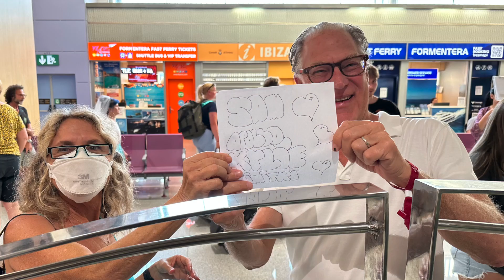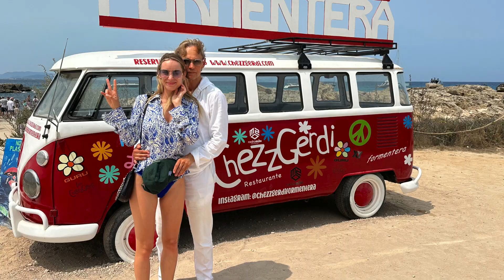Ibiza Summer 2023